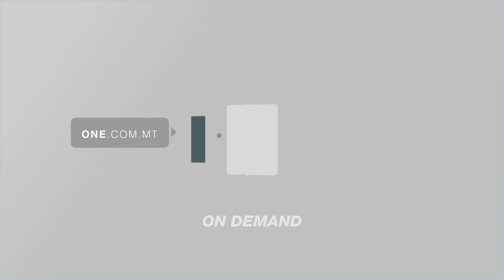PULI JWAĦĦAL FIL-FAZZJONI BUSUTTIL GĦAD-DEJN KBIR TAL-PN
ONE.COM.MT - U l-miljuni kbar f’dejn li għandu l-Partit Nazzjonalista qed jintużaw mill-fazzjoni ta’ Adrian Delia biex jippuntaw is-swaba’ lejn il-fazzjoni ta’ Simon Busuttil.
Fil-gwerra miftuħa fil-Partit Nazzjonalista, is-sitwazzjoni finanzjarja mwergħa li għandu l-Partit f’tal-Pietà qed tissemma ripetutament.Id-dejn li għandu l-Partit Nazzjonalista ilaħħaq miljuni kbar.
Dan ikkonfermah Clyde Puli li tenna kif l-interessi ta’ mijiet ta’ eluf huma mażżra ma’ saqajn il-Partit Nazzjonalista.
SOT 1 CLYDE PULI
DEPUTAT TAL-PN
Mela kemm hu d-dejn fil-Partit Nazzjonalista? 25 miljun veru d-dejn?
Kbir. Kbir.
WHITEFLASH
Li nista’ ngħidlek li d-dejn huwa kbir,  huwa ta’ miljuni kbar u hemm interessi għax mhux dik l-agħar, interessi ta’ mijiet ta’ eluf fis-sena mela allura dak id-dejn jew aħjar dawk l-interessi huma mażżra ma’ saqajk.
WHITEFLASH
Jiġifieri ma’ tiċħadx li l-PN għandu dejn ta’ 25 miljun?
Għandu dejn ta’ miljuni kbar.

Il-Maltatoday irrapurtat dwar id-dejn u l-kriżi li jinsab fiha l-Partit Nazzjonalista.

Fost l-oħrajn semmiet l-iskema sigrieta taċ-ċedoli li kienet saret taħt it-tmexxija ta’ Simon Busuttil biex l-Partit Nazzjonalista jkun jista’ jdaħħal il-flus mingħajr ma jagħti rendikont u jgħaddi baxx baxx mill-iskrutinju tal-liġi tal-finanzjament tal-partiti.

Intant Puli u l-fazzjoni ta’ Delia qed ikomplu ripetutament ifakkru li mit-tmexxija ta’ Simon Busuttil wirtu sitwazzjoni finanzjarja ħażina.

SOT 2 CLYDE PULI
DEPUTAT TAL-PN
Xi ħadd iddeċieda li jiddejjen fuq numru ta’ każini. Xi ħadd iddeċieda li jagħmel trust. Xi ħadd iddeċieda li dawn il-każini fil-fatt jieħu l-flus kontrihom. Biex toħodhom lura trid tħallashom. Mela biegħhom ta’ qabli dawn il-każini u niffirmahom jien.
WHITEFLASH
Kienu mibgħuhin qabel, kienu bil-konvenji qabel, kienu qegħdin f’din l-imbierka trust qabel.

Dawn il-battuti minn Puli segwew dawk ta’ Robert Arrigo li fl-ittra tar-riżenja tiegħu minn Viċi-Kap semma s-sitwazzjoni finanzjarja mwergħa tal-Partit fl-istamperija.
Arrigo kiteb li meta daħal fil-kariga sab li l-irħam ordnat mill-eks Segretarju Ġenerali Nazzjonalista Joe Saliba kien għadu ma tħallasx u wisq anqas il-kontijiet tal-elezzjoni ġenerali tal-elfejn u tmienja.

Spjega wkoll li l-liċenzji tax-xandir kienu ilhom ħames snin ma jitħallsu.